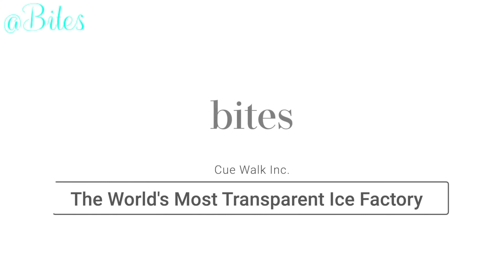Transparent ice making factory